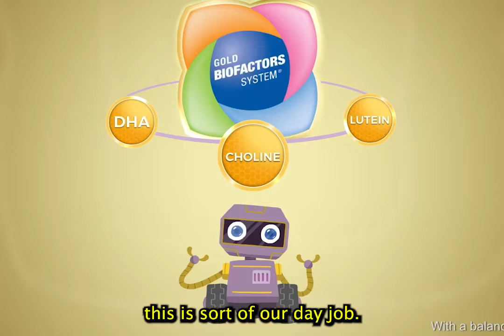Why Doesn't The Philippines Have More Animated Films?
Have you ever wondered why the Philippines doesn't have more animated films despite all the talented artists that we have? Here's a quick explanation that explains why producing original cartoons here in the Philippines is on HARD MODE. Please support the making of our film on Kickstarter